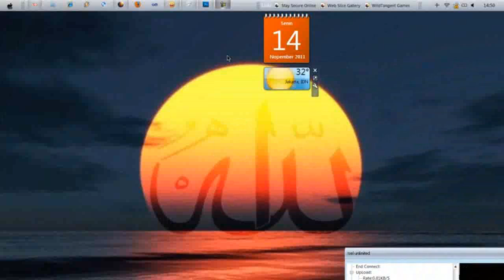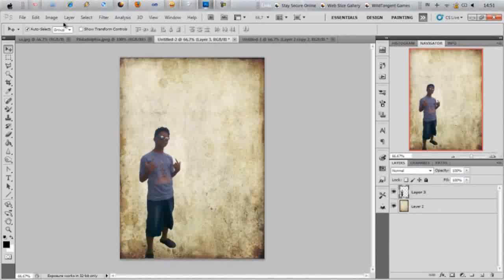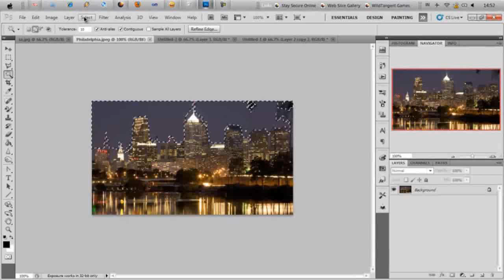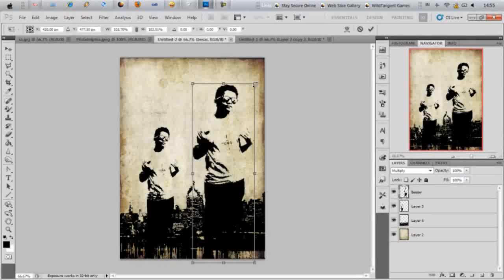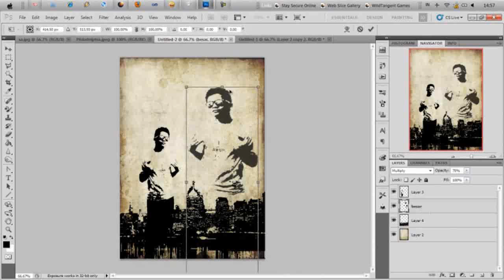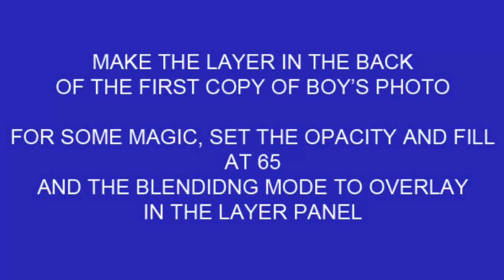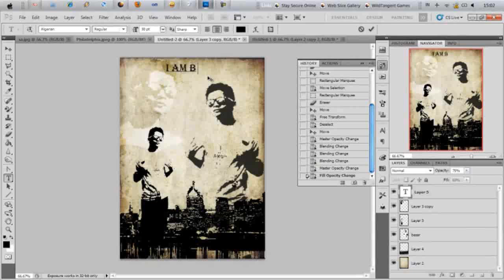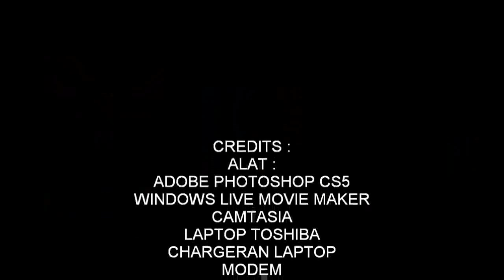HOW TO MAKE A POSTER BY ADOBE PHOTOSHOP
"Cara Membuat Poster dengan Adobe Photoshop"

I am sorry for the indonesia language in the intro,
originally this work made for fullfill the presentation task given by my teacher

so, i give it a indonesian intro just for easy understand for my comrades
though i think i have a very very bad english here

anyway, the instruction is full english, sorry for the mistyping here

enjoy... :D :D :D
Required :
-Adobe Photoshop CS5
-Some Weird Photos
Track Song :
Through The Fire and Flame~DragonForce
Bleed it Out~Linkin Park
Jay Z Numb Encore~Linkin Park feat Jay Z
Faint~Linkin Park
Leave out All the Rest~Linkin Park